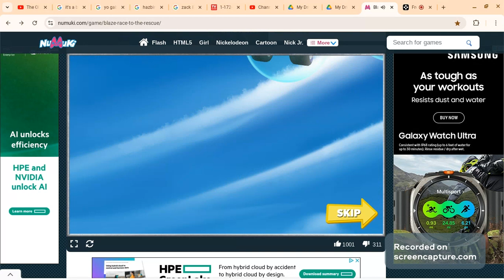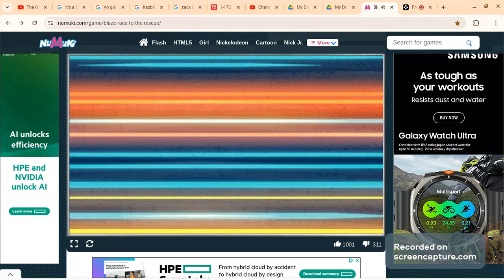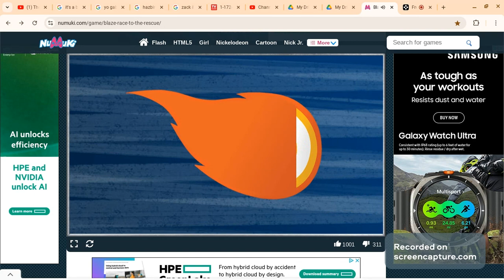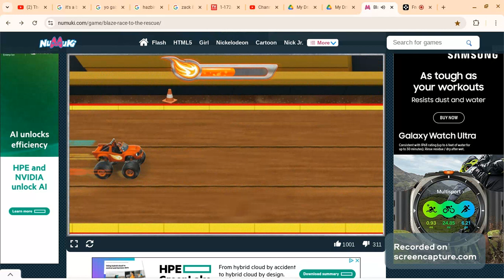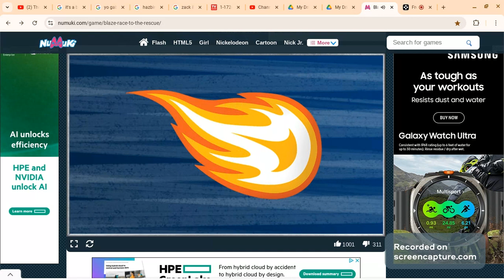Blaze And The Monster Machines: Race To The Rescue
Help Blaze win the race against Crusher, and rescue Darington and Zeg.